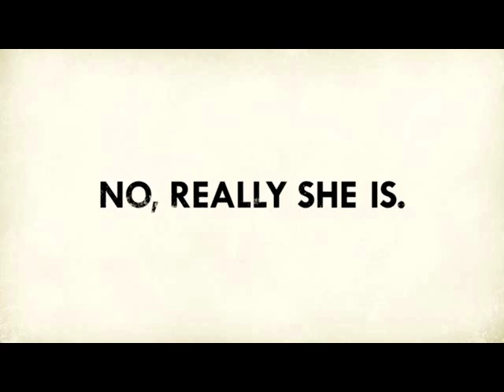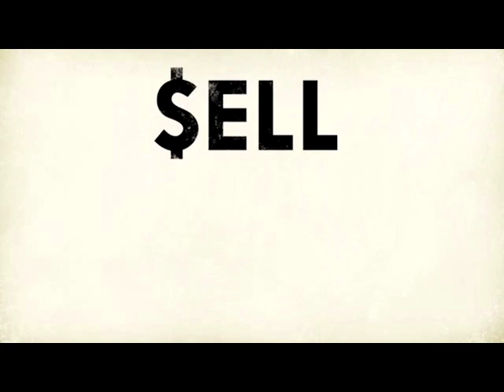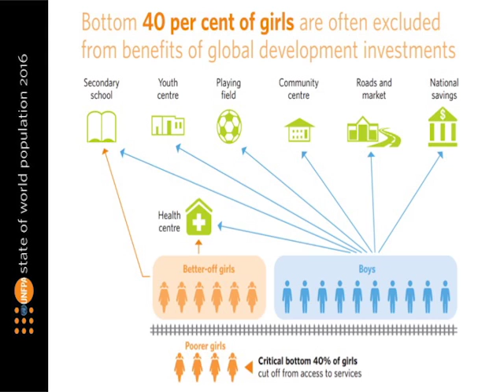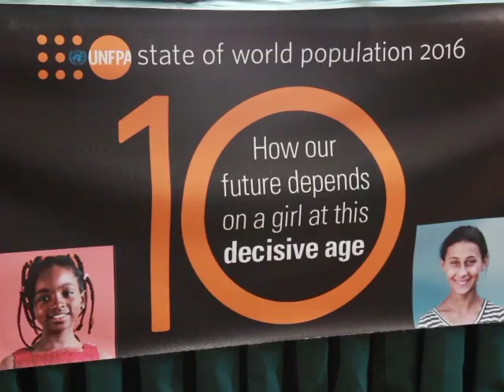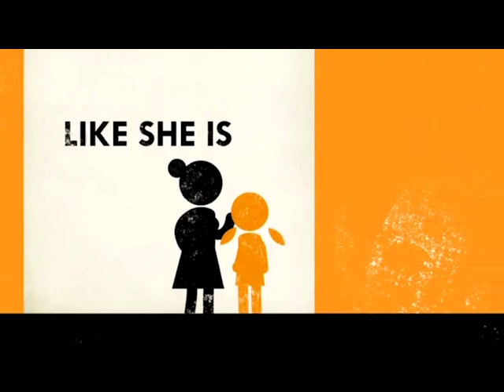CitCo Addresses Development of Fort George Tourism Zone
On Thursday evening, a consultation was held at the Memorial Park in Belize City on the proposed development of the Fort George Tourism Zone. The master plan looks at specific changes in the area. One of the biggest concerns of residents was the flow of traffic that is proposed. During the consultations, a plan put together by the Belize City Council and the Belize Tourism Board was unveiled on how the zone will be organized and expected to function effectively. But residents were not receptive to some aspects of the plan. According to Mayor Darrell Bradley, substantial alterations will be done to incorporate some of the concerns raised about the zoning project.